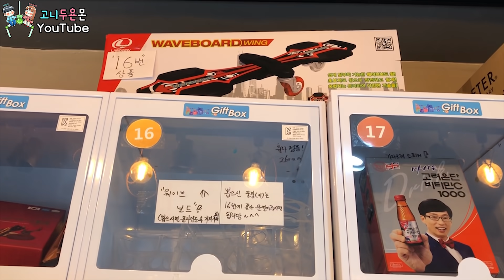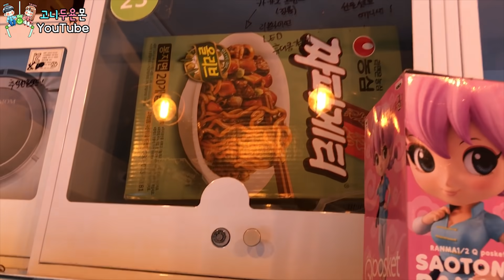누군가 출구에 놓고 간 상품이 무려 2개!? 핵이득으로 뽑고 치고 빠지기 갑니다!! (고니두욘몬 20201018) #1417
▶ 평일, 주말: 오후 7시 업로드
( 7 p.m. Everyday )

일상 & 리뷰 영상 (Vlog & Review)